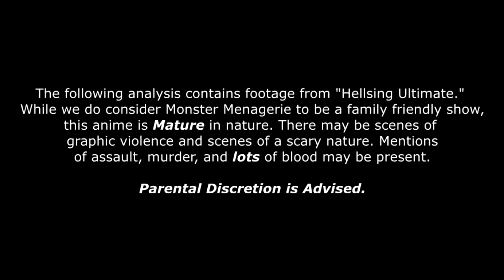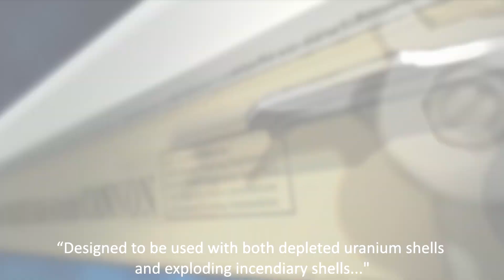Monster Menagerie Ep 11 - Seras Victoria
Here we are, the final vampire of 2023! The Police Girl herself, Hellsing's own Seras Victoria!

If you like what you see, please check out the book all this is based around . There you can learn more about the debut novel.

Make sure to mark your category: Allure/Charm, Abilities, Bloodlust, or Danger Level
PaladinAarchives on Twitter, or @PaladinArchive

| Citations and Mentions |

Sources:
Hulu
All other sources cited in-video.